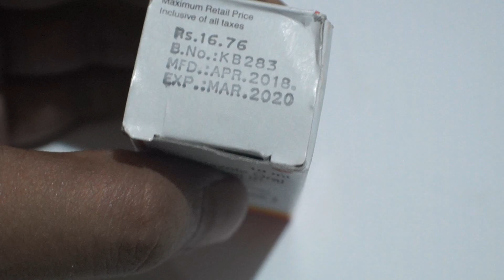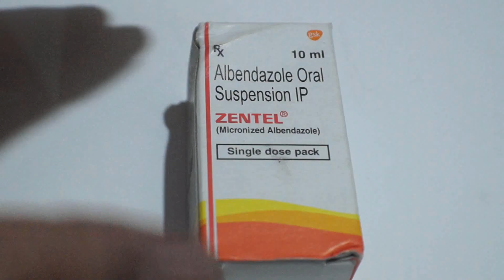Zentel Syrup for Baby l Albendazole Syrup पेट के कीड़ों की दवाई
Zentel Syrup for Baby ll Albendazole Syrup पेट के कीड़ों की दवाई
Zentel Syrup is use for clear Stomach worms, i give you information how to use this medicine, Please do not take any Medicine without your Doctor reference.

list=PLd0UlgNem8zqorCK8_K_oXEF9UxoaR1a6

list=PL0T1b5WE89cdNktPH41M2mnx6ARaDaC3V

list=PLBNLW9o6EOpYhoRiFdgbn1mrFlt4Ybcpu

Take Care Well
Live Happy Always :-)